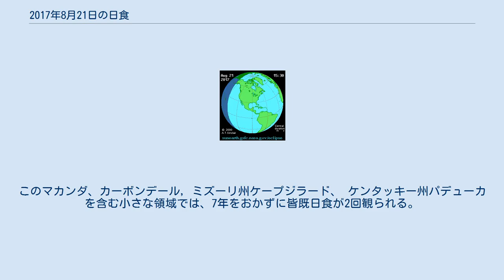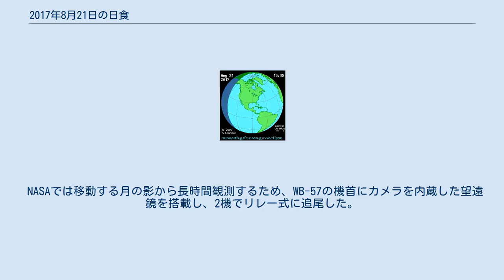2017年8月21日の日食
ワイオミング州での皆既日食 2017年8月21日の皆既日食は皆既帯が合衆国本土のみを通過し、他の地域では部分日食となった。
以前に合衆国本土を横断した皆既日食は1918年6月8日の日食である。
 日食は太陽と地球の間を月が通過することで起こり、地球から見ると太陽全体、またはその一部が覆われて見える。
皆既日食は月の見かけの直径が太陽より大きい場合に、直射日光が遮られて昼間でも暗くなる。
皆既日食は地表を横断する細い経路上でのみ起こり、その周囲では数千キロにわたり部分食を観測できる。
 この日食はサロス周期の145番系列に属し、その系列で起こる77回のうちの22回目にあたる。
1999年8月11日の日食も145番系列に属する。
この系列の皆既時間は拡大しつつあり、2522年6月25日に最長となって7分12秒継続する。
 米国本土で起きる日食としては1979年2月26日の日食以来である 。
皆既帯は14州を通り、部分日食はより多くの州で見られた。
日食はアメリカ太平洋時間8月21日9:06にオレゴン州の太平洋岸で部分日食としてはじまり、サウスカロライナ州でアメリカ東部時間16:06に部分日食として終わった。
 特に小集落に観光客が流入することによる物流の問題や日食メガネの不足が懸念された。
 今後合衆国を横断する皆既日食は2024年4月8日 (12州) 、2045年8月12日 (10州) 、月の見かけの大きさが太陽より小さいときに起こる金環食は2023年10月14日 (9州) 及び2048年6月11日 (9州) に起きる。
 2017年8月の日食で引き起こされる影で、小さい黒い点は皆既帯を追う 現地時間の2017年8月21日に観測。
皆既日食の食分は1.0306で、幅70マイル (110km) の細い皆既帯は米国本土の14州、オレゴン州、アイダホ州、ワイオミング州、モンタナ州、アイオワ州、カンザス州、ネブラスカ州、ミズーリ州、イリノイ州、ケンタッキー州、テネシー州、ジョージア州、ノースカロライナ州、サウスカロライナ州を横断する。
 アメリカ太平洋時間10:15にオレゴン州の太平洋沿岸ではじまり、その後、オレゴン州セーレムには、 ワイオミング州キャスパー、 ネブラスカ州リンカーンは、 ミズーリ州カンザスシティ、 ミズーリ州セントルイス、、ケンタッキー州ホプキンズヴィル、 テネシー州ナッシュビル、 サウスカロライナ州コロンビア、最後には サウスカロライナ州チャールストンで終わった（部分日食はより拡大し、太平洋標準時9:00に太平洋沿岸のオレゴン州の沿岸から見られた）。
 最も継続時間が長いのは2分41.6秒で、 北緯37度35分0秒 西経89度7分0秒 / 北緯37.58333度 西経89.11667度 / 37.58333; -89.11667 に イリノイ州の巨大な市州立公園、 カーボンデールで見られる。
最大限 (幅) は 北緯36度58分0秒 西経87度40分18秒 / 北緯36.96667度 西経87.67167度 / 36.96667; -87.67167 で、ケンタッキー州 セルリアンの ホプキンズヴィル - プリンストンの間となる。
東南米で皆既日食が見られるのは、フロリダでのみ観測された1970年3月7日の日食以来であった。
 月の半影にはいるより幅広い範囲、北米、南米の北部、 西欧、 アフリカ 、北東アジアで部分日食が見られた。
 米国における、日食が見られる領域 米国で見られる今回の皆既日食は、1991年11月の日食以来（ただしこれはハワイでのみ観測された。米国本土で見られる皆既日食としては1979年以来）。
 1979年2月26日の日食では、皆既帯はワシントン州、 オレゴン州、 アイダホ州、 モンタナ州、 ノースダコタ州のみを通った。
その後40年近く本土では皆既日食が見られないことから多くの観光客が太平洋岸北西部を訪れ皆既日食を観測した。
 1972年7月10日の日食では、ノバスコシア州の近くを通る皆既日食を求めて4日間の大西洋クルーズに参加したアメリカの科学者やアマチュア天文家もいた。
このクルーズの主催者はは天文雑誌の広告やプラネタリウムのアナウンスで、合衆国において次の日食は2017年まで見られないことを強調した。
 2017年の皆既日食は皆既帯が太平洋沿岸から大西洋の沿岸に至るものとしては1918年以来である。
また、合衆国内だけを通るものとしては、...